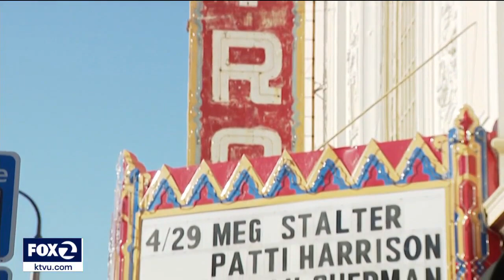Plans for Castro Theatre renovation head to land use committee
The controversial renovation of San Francisco's Castro Theatre is scheduled to go before the city's land use committee next Monday. The proposed renovation would remove some of the seats to make way for concert performances at the venue, but opponents of the plan say the movie palace-style seating should be protected as part of its historic preservation.